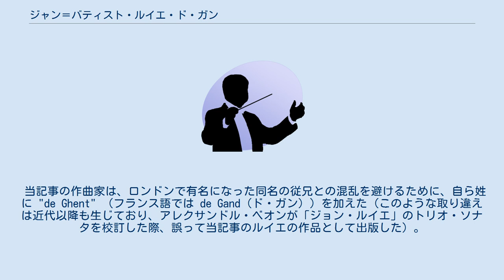ジャン＝バティスト・ルイエ・ド・ガン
ジャン＝バティスト・ルイエ（Jean-Baptiste Lœillet (de Gand), 1688年7月6日 – 1720年頃）は、スペイン領ネーデルラント（現ベルギー）のヘント出身の作曲家。
生涯の大半をフランスに過ごし、リヨン大司教ポール＝フランソワ・ド・ヌイヴィル・ド・ヴィルロワに仕える。
数多くのフルート作品を手懸け、トリオ・ソナタや2本のフルートのための無伴奏ソナタ、フルート・ソナタがある。
1710年から1717年にかけてアムステルダムでしめて48曲のリコーダー・ソナタが出版されており、後にこれらはロンドンでウォルシュ社により1712年から1722年にかけて再版された。
 当記事の作曲家は、ロンドンで有名になった同名の従兄との混乱を避けるために、自ら姓に "de Ghent" （フランス語では de Gand（ド・ガン））を加えた（このような取り違えは近代以降も生じており、アレクサンドル・ベオンが「ジョン・ルイエ」のトリオ・ソナタを校訂した際、誤って当記事のルイエの作品として出版した）。
現在ジャン・ルイエは、「ジャン・バティスト・ルイエ（ヘントのルイエまたはガンのルイエ）」と呼ばれている。